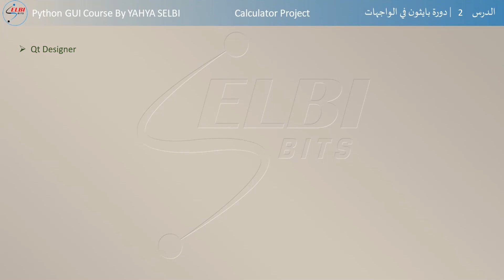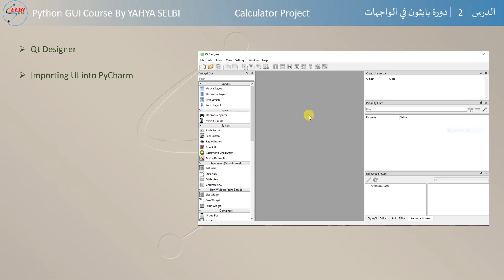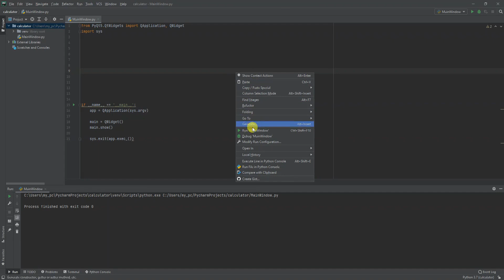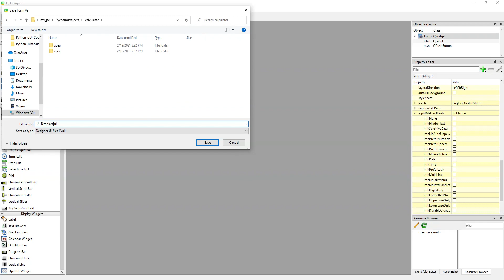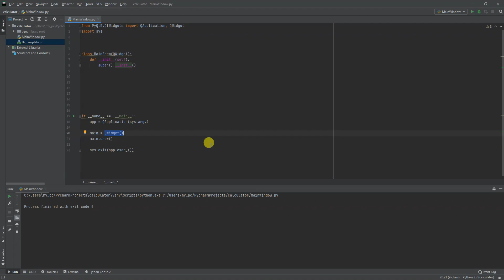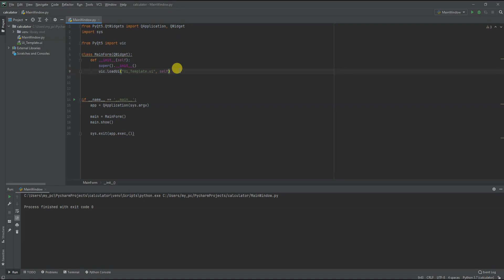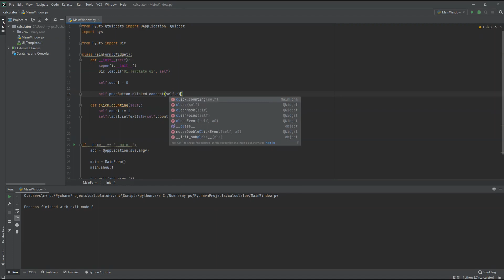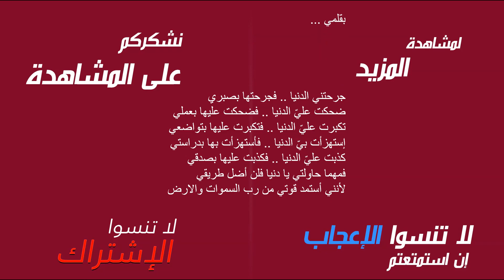Python GUI using PyQt5 _#02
Python Course - Lesson-02

في هذا الدرس يتم توضيح تصميم الواجهة وكيفية ادخالها لبيئة التطوير المتكاملة
PyCharm

وللمزيد يرجى زيارة مواقع الشبكة من خلال العناوين ادناه